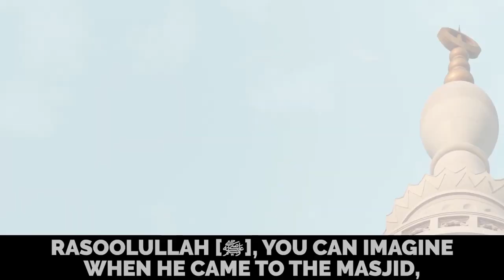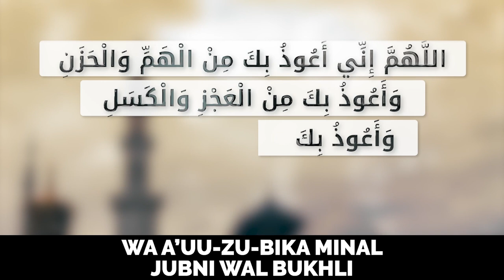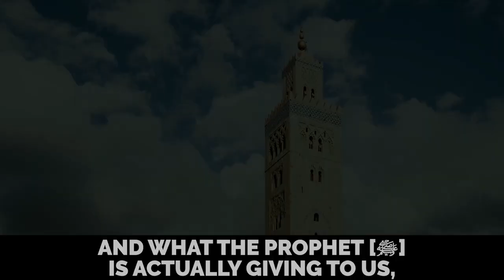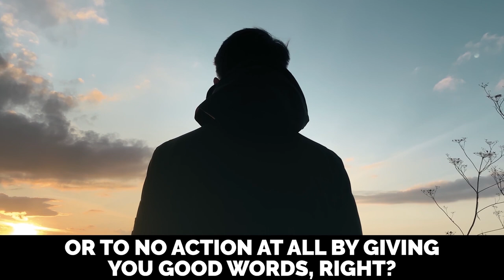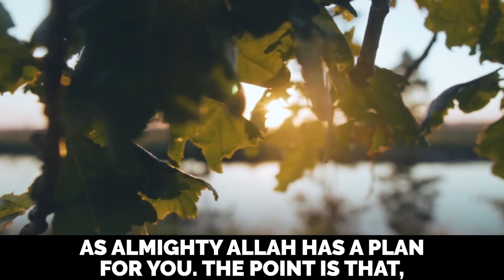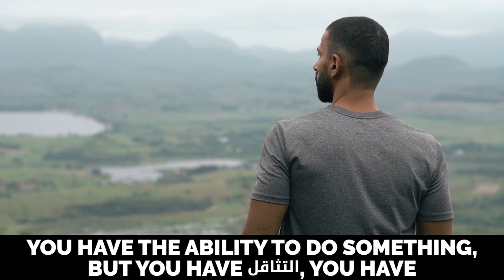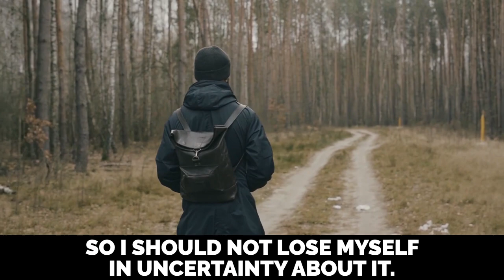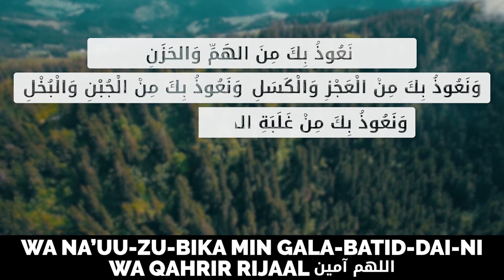1 DUA SOLVES 8 LIFE PROBLEMS!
1 DUA SOLVES 8 LIFE PROBLEMS!